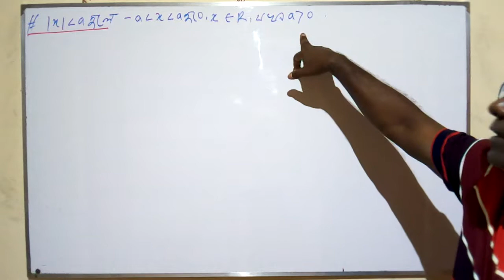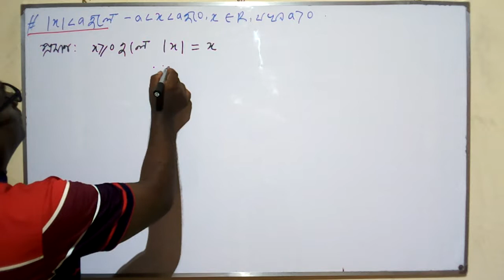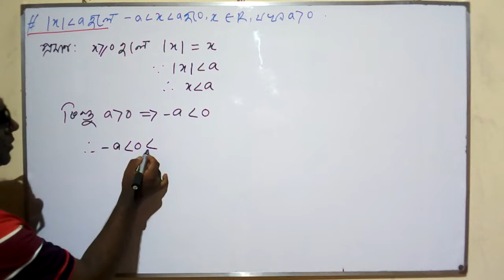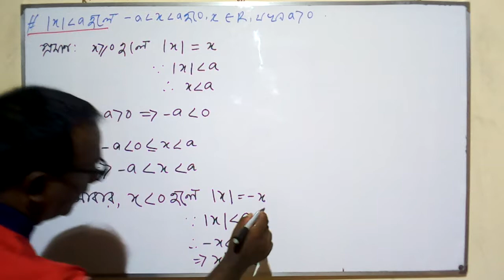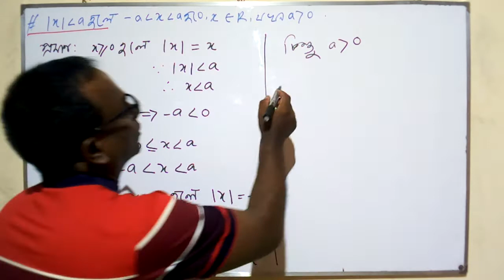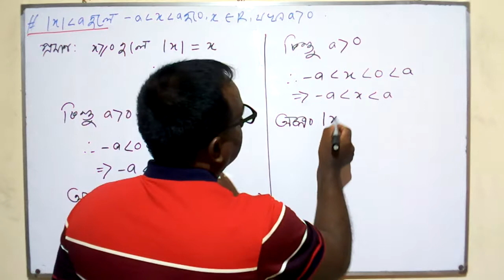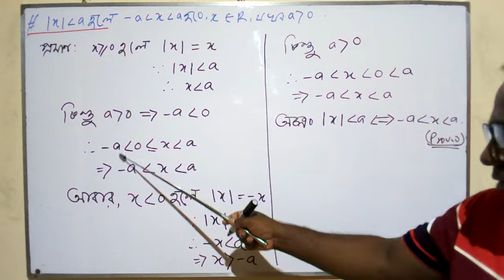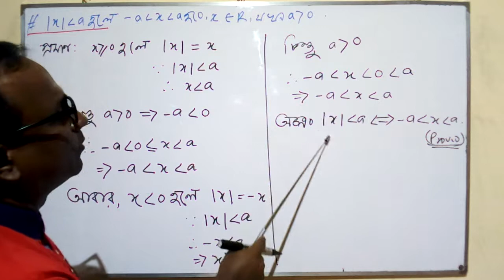HSC Math 2nd Paper(Real Numbers & Inequalities) Lecture 24